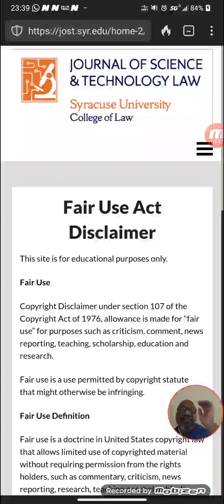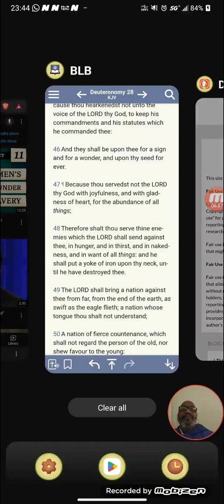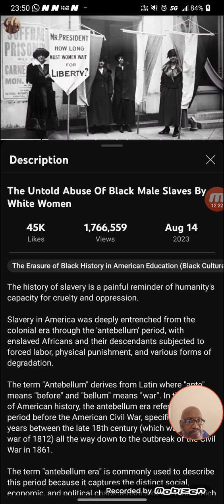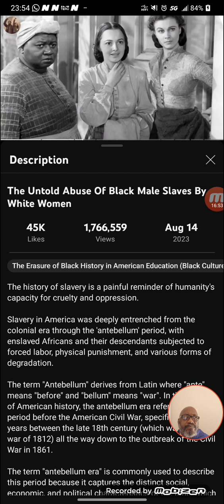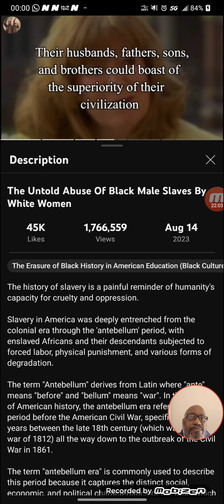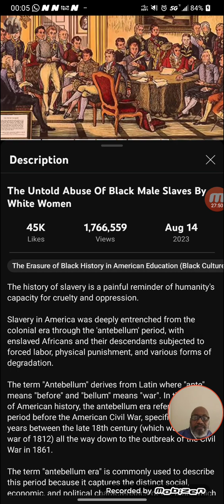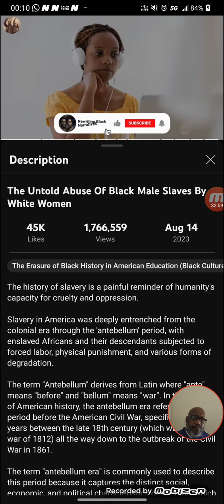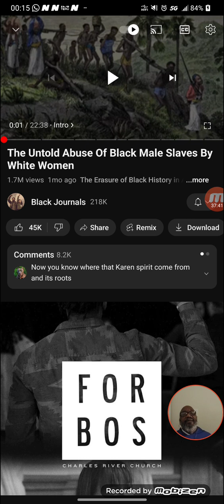Reasons To Hate Esau/Edom:The Untold Abuse Of Black Male Slaves By White Women